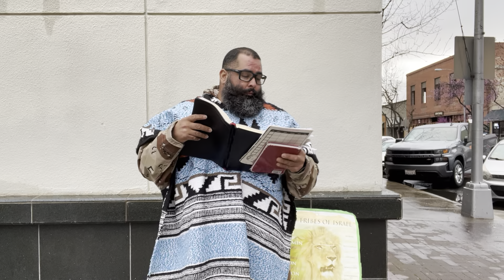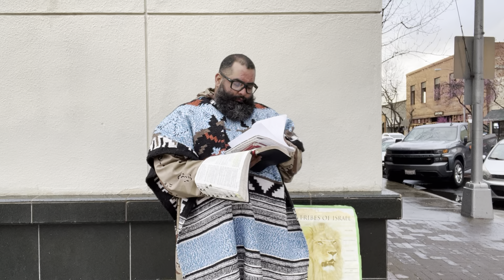Visalia Camp 02-04-2022